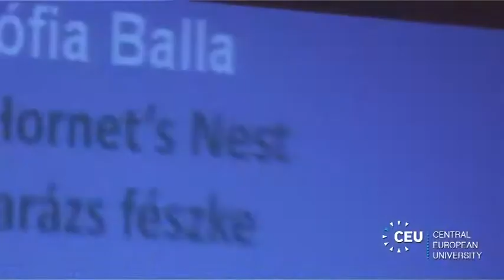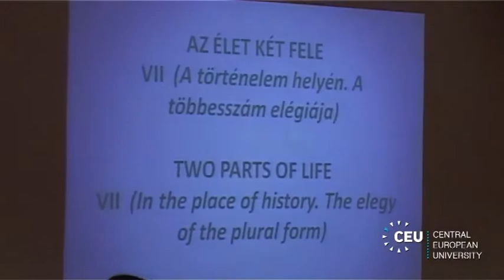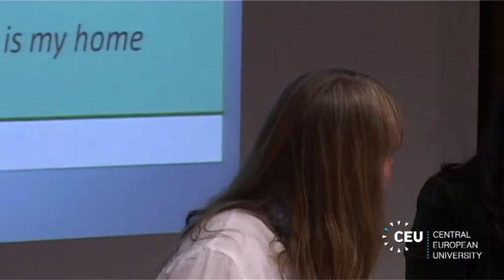Transnational Women's Literature in Europe, Reading 2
Reading 2 by Zsófia Balla and Eva Bourke.

Transnational Women's Literature in Europe: Literary conference at the Central European University, Budapest, in cooperation with FP7 Marie Curie Intra-European Fellowship and Akademie Schloss Solitude.